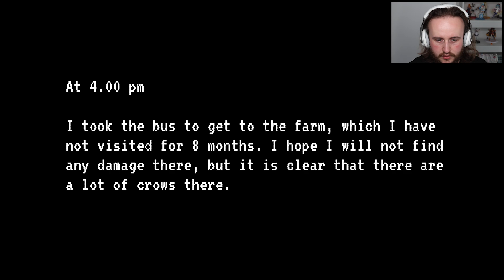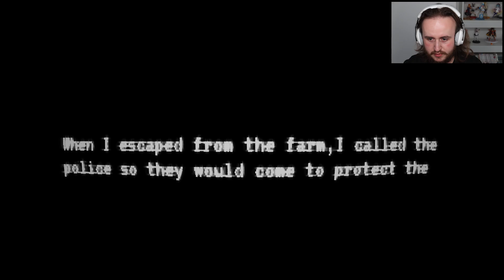I met a weird guy on my farm...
Welcome to The Cursed Farm, a game where we take care of a farm we haven't visited for awhile, we go around doing our daily chores when it turns night and weird stuff starts to happen...

Wanna pick up some games and support charity at the same time? My partners Humble offer just that! with 10% of your purchase on most games going to charity!